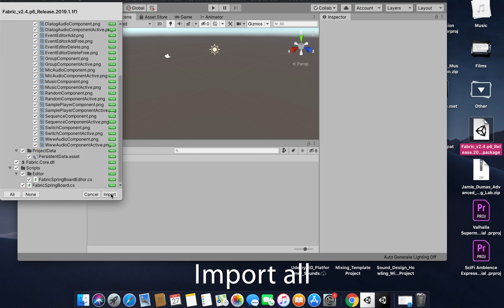Fabric and Unity Tutorial 1- Getting Started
Getting started with fabric audio middleware and unity. This tutorial details how to integrate Fabric audio middleware into a unity session.